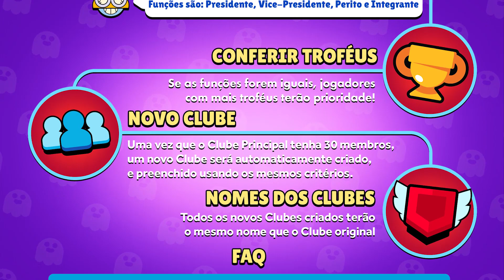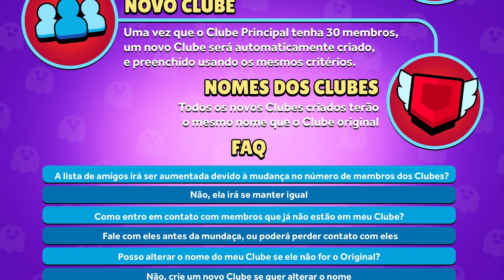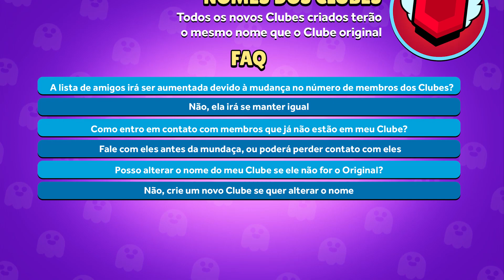É SERIO... ASSISTA ESSE VIDEO ANTES DA NOVA ATUALIZAÇÃO DOS CLUBES NO BRAWL STARS